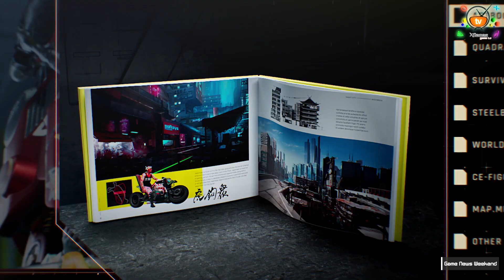Игровые Новости — Cybepunk 2077, Halo Infinite, Elden Ring, Dying Light 2, Xbox Scarlett, E3 2019...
Game News Weekend - Игровые новости от XGTV. В этом вы увидите самые важные новости с  Microsoft на E3 2019.

В этом выпуске вы увидите все главные новости этой недели в игровой индустрии:

• Cybepunk 2077 — Дата релиза и новые подробности;
• The Outer Worlds — Дата выхода;
• Halo Infinite выйдет вместе Xbox Scarlett;
• Blair Witch — Анонс нового хоррора;
• Ori and the Will of the Wisps — Дата выхода аркадного платформера;
• Gears 5 Новые детали экшена;
• Xbox Project Scarlett — Характеристики новой консоли;
• Battletoads — Новые подробности игры;
• Elden Ring — Анонс новой РПГ от FromSoftware
• Dying Light 2 — Свежие детали и дата релиза;
• Microsoft Flight Simulator — Новые красивый симулятор;
• Borderlands 3 — Новые детали и трейлер;

Игры в этом выпуске:
Blair Witch, Bleeding Edge, Cyberpunk 2077, The Outer Worlds, Minecraft Dungeons, Star Wars Jedi: Fallen Order, Ori and the Will of the Wisps, Psychonauts 2, Xbox Project Scarlett, Spiritfarer, Battletoads, Age of Empires 2 Definitive Edition, Elden Ring, Wasteland 3, Dying Light 2, Tales of Arise, Microsoft Flight Simulator, Way to the Woods, LEGO Star Wars The Skywalker Saga, State of Decay 2 Heartland, Dragon Ball Z Kakarot, Forza Horizon 4 LEGO Speed Champions, Borderlands 3, Phantasy Star Online 2, Halo Infinite, Gears 5, Xbox Elite Series 2